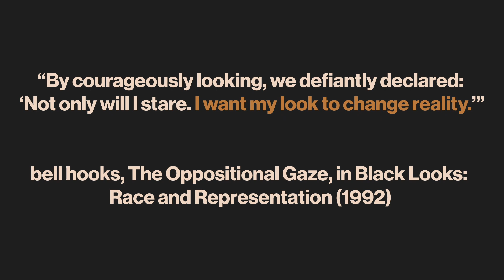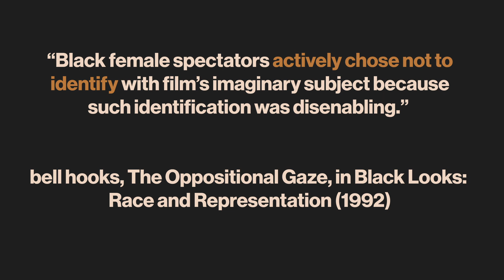Key Term Video: Oppositional Gaze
Shades of Noir's Key Term Video exploring the 'Oppositional Gaze'